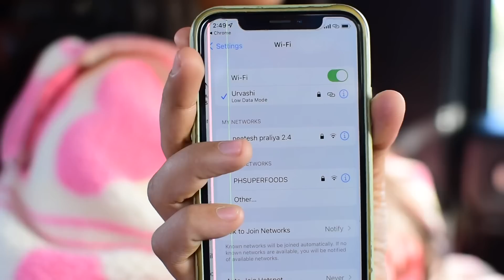Bro code - wifi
this video is about :
jab ap apni girlfrined ko ghar drop kar rhe hotey hain
but galti se ap usko apni dusri girlfrined ke ghar le jatey ho ,
or fir wo bolti hai ke ye to mera ghar nahi hai
fir dekho aage kya hota hai.